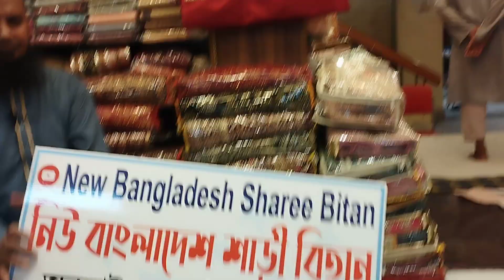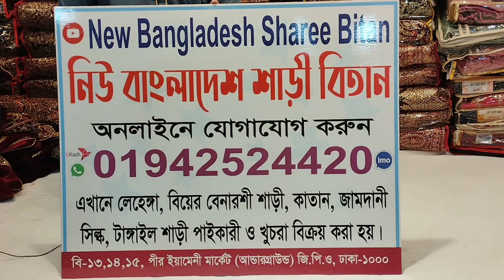28 November 2022